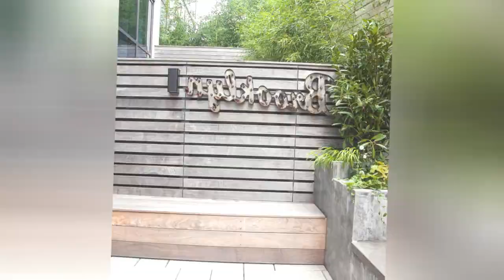75 Mid-sized Wood Railing Deck Design Ideas You'll Love 😊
0:00:00 - Intro
0:00:12 - Mid-sized Wood Railing Deck Design Ideas You'll Love: Inspirations 1 to 25
0:03:03 - Mid-sized Wood Railing Deck Design Ideas You'll Love: Inspirations 26 to 50
0:06:07 - Mid-sized Wood Railing Deck Design Ideas You'll Love: Inspirations 51 to 75